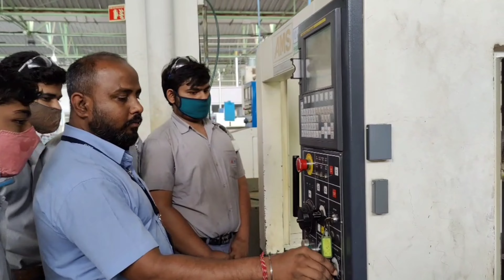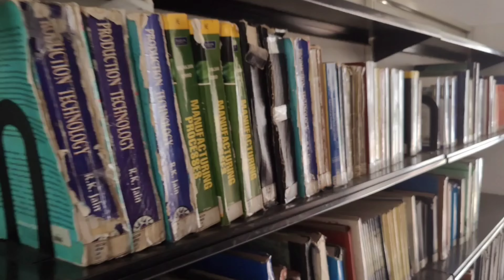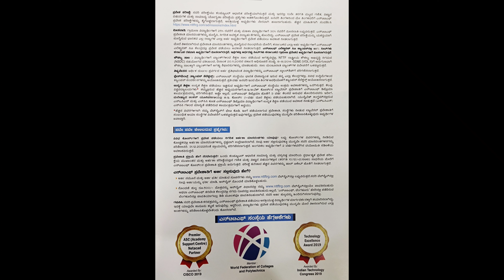NTTF PEENYA - VIRTUAL CAMPUS VISIT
NTTF-Bengaluru Training center Peenya
Admission open
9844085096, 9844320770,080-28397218